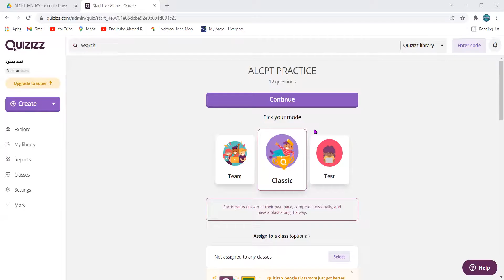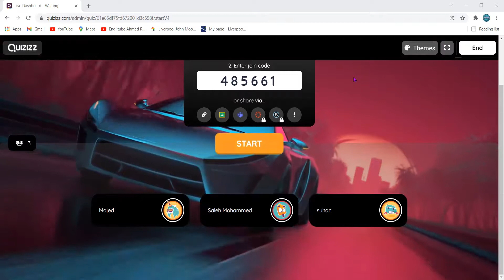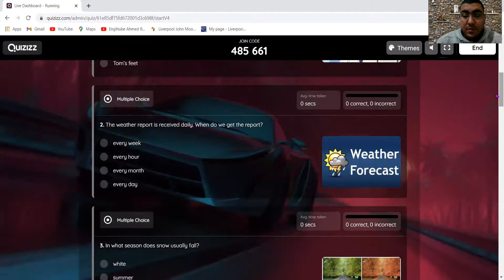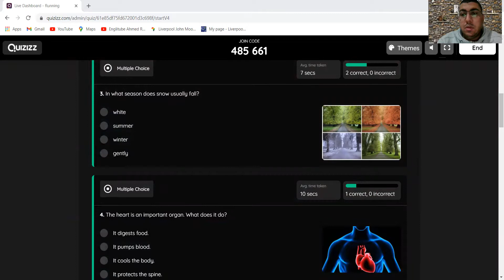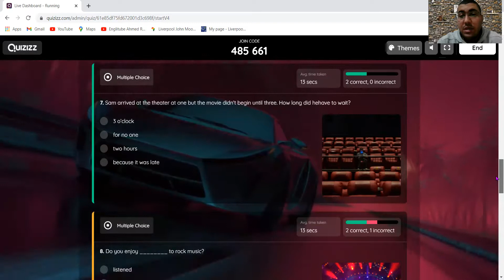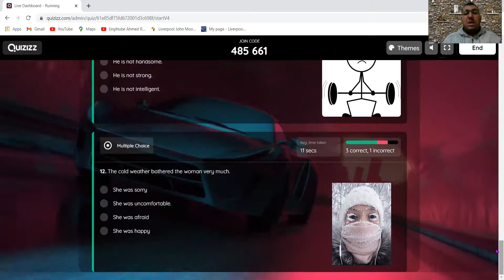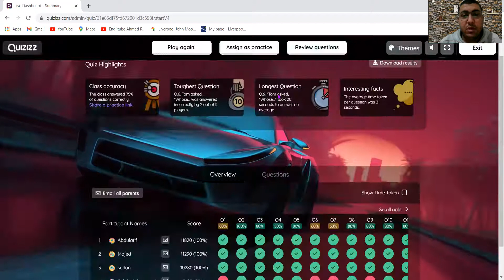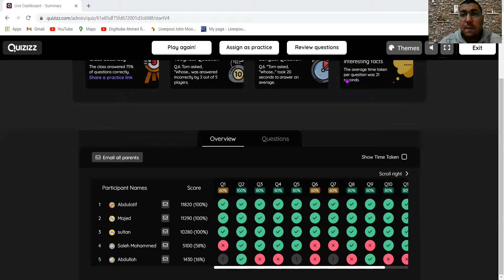مجموعة من الاسئلة علي اختبار ALCPT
استخدام تطبيق وموقع QUIZIZZ
للتدريب علي اكثر الاسئلة تكرارا في الاختبار